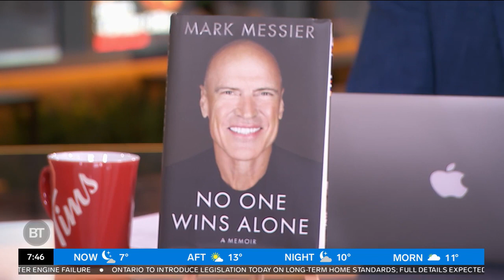Joined by Hockey Hall of Famer, Mark Messier!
25 years in the NHL, six Stanley Cups. The only player to have captained two NHL franchises to championships. Hockey Hall of Famer, Mark Messier joins BT from Connecticut.